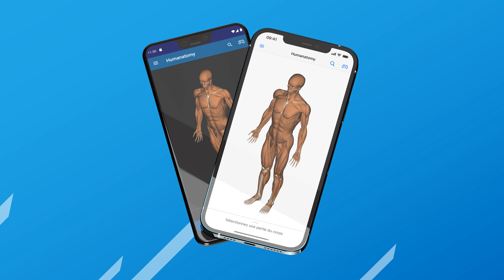Humanatomy App Promo | Muscles et os en 3D | Application d'anatomie Android, iOS et web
L'application contient tous les os et les muscles squelettiques du corps humain dans un modèle 3D interactif avec des informations détaillées. Des descriptions concises et précises vous permettent de comprendre rapidement la fonction de chaque partie du corps.

Cette application est donc idéale pour les étudiants et les professionnels de la médecine, les entraîneurs de fitness, les massothérapeutes, les athlètes, les physiologistes ou tout simplement pour tous ceux qui s'intéressent à l'anatomie humaine.

Il suffit d'installer l'application et c'est parti. Il n'y a pas de téléchargements supplémentaires et il n'y a pas de paywall. Tous les os et les muscles squelettiques sont installés sur votre appareil, prêts à être utilisés chaque fois que vous voulez apprendre l'anatomie humaine.

Caractéristiques principales:

Métadonnées

Obtenez des informations détaillées et précises sur chaque os et muscle squelettique, comme son nom latin, sa fonction, son origine, son insertion, ses antagonistes, son nerf, son artère nourricière et bien plus encore. Les parties du corps sont reliées entre elles, ce qui permet de naviguer facilement entre les origines, les insertions ou les antagonistes des muscles et les os correspondants. L'anatomie humaine devient ainsi beaucoup plus tangible et compréhensible. Pour les passionnés d'anatomie humaine, il existe des liens Internet supplémentaires vers des informations complémentaires.

Ontologie et terminologie

L'application fait référence à l'ontologie FMA (Foundational Model of Anatomy), à la Terminologia Anatomica (TA) et aux Medical Subject Headings (MeSH), qui fournissent une terminologie normalisée des parties du corps. Les parties du corps sont reliées à leurs identifiants FMA, TA et MeSH correspondants. Recherchez-les dans les bases de données officielles d'un simple clic.

Fonction de recherche

La fonction de recherche intégrée vous permet de trouver des parties du corps en quelques secondes. Que vous cherchiez par nom, nom latin ou fonction de la partie du corps, la recherche trouvera instantanément la partie du corps correcte. La mise au point automatique intégrée facilite la localisation de la partie du corps.

Quiz

Rendez l'apprentissage amusant en utilisant le quiz intégré sur les parties du corps. Qu'il s'agisse des os, des muscles ou des deux, vous êtes libre de choisir ce que vous voulez apprendre.

Interactions 3D

Effectuez facilement des zooms, des panoramiques et des rotations sur le modèle 3D à l'aide de gestes courants. Sept perspectives prédéfinies, accessibles par pression longue, facilitent l'orientation dans l'espace 3D.

Couches

Enlevez couche après couche de muscles pour mieux comprendre le corps humain. La séparation des moitiés gauche et droite du corps permet de comprendre le corps humain dans toute sa complexité.

Personnalisable

Vous n'aimez pas les couleurs des muscles ou des os ? Pas de problème, le modèle 3D est entièrement personnalisable avec la couleur de votre choix. Choisissez votre couleur préférée à l'aide d'un sélecteur de couleurs 3D innovant.

Efficacité énergétique

L'énergie est précieuse, surtout sur un smartphone. C'est pourquoi le moteur 3D personnalisé a été spécialement conçu pour être aussi économe en énergie que possible. L'application peut rester opérationnelle sans épuiser inutilement votre batterie.